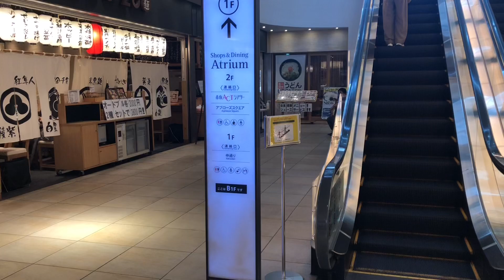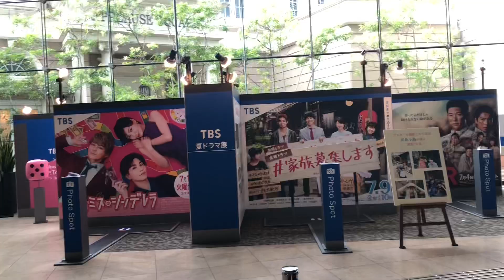赤坂サカス内のエスカレーター_escalator Akasaka Tokyo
グルメ街にあるエスカレーターです。２つのエスカレーターが重なって見える光景がいいですね。